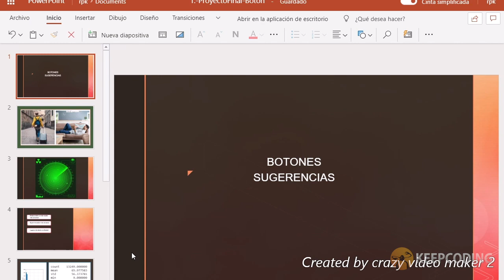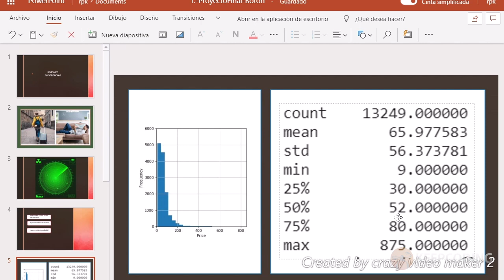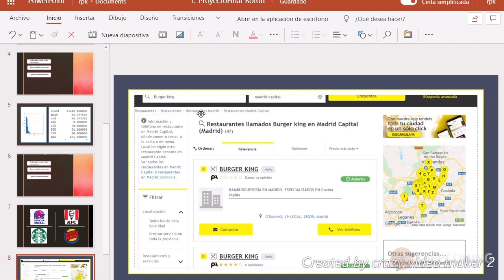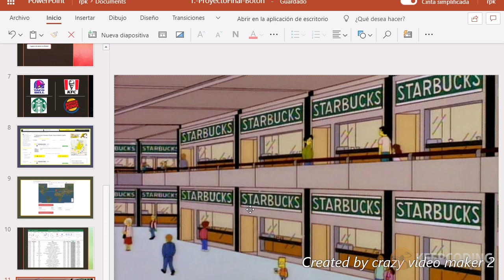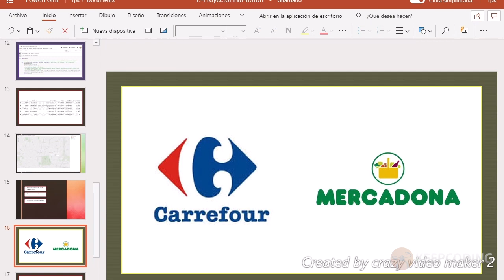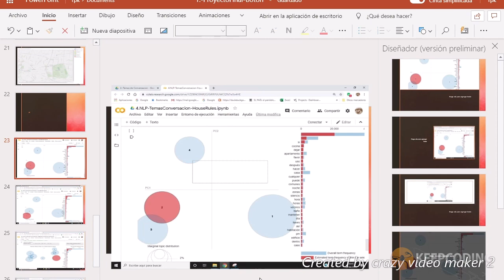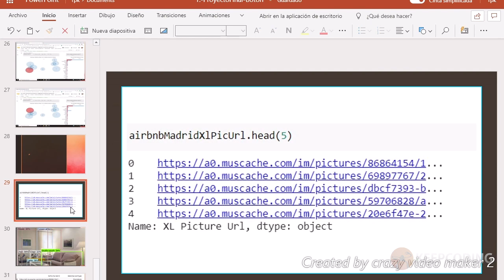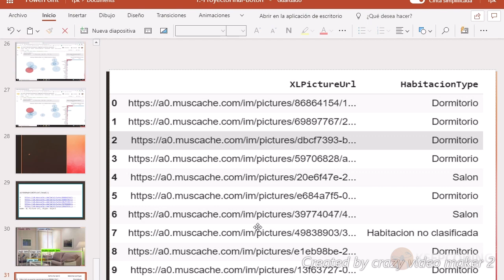"Botones de sugerencias en Airbnb" - Proyecto Final del Full Stack BD & ML - Mayo 2020